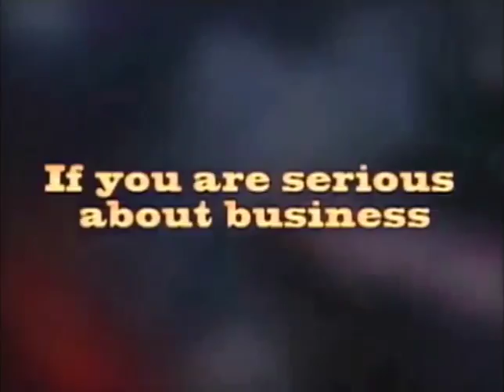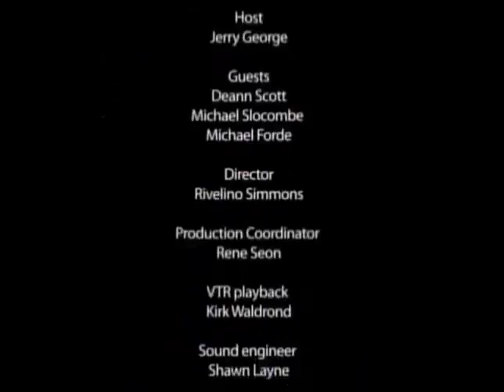Will CLICO and BAICO Shareholders and Policyholders Ever Get Back Their Money?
The Statue of Limitation is almost upon the shareholders and policyholders of CLICO and BAICO and very little is known about the solution to the most catastrophic business failure in the Caribbean. Helping us make sense of what happened and possible outcomes are Peter Permell who is the Chairman of the CLICO policyholders group in Trinidad and Tobago and Mr Kerrie Symonds Barbados Opposition  M.P. who shadows Commerce. Host is Jerry S. George.